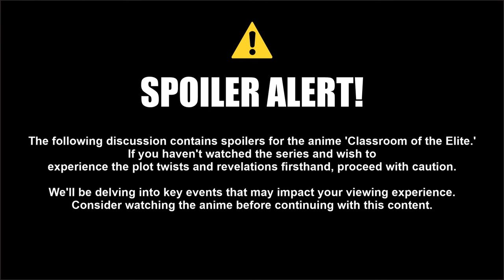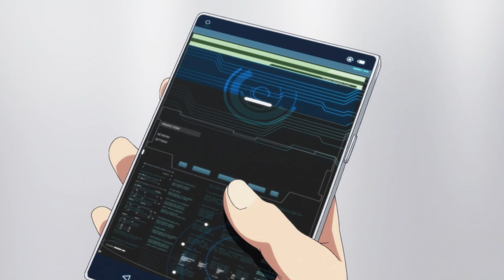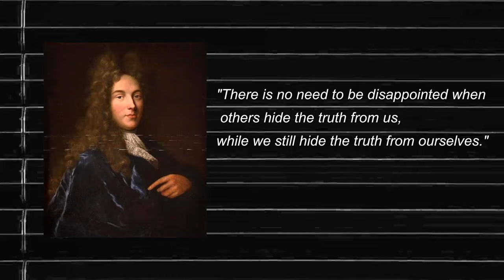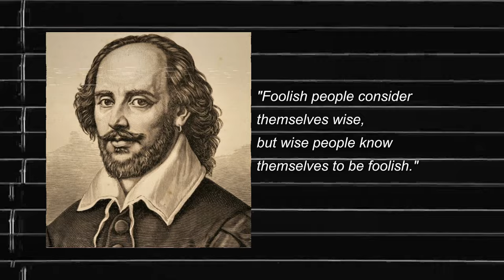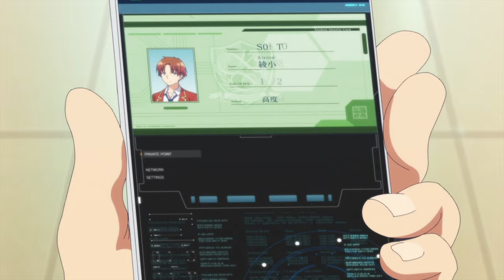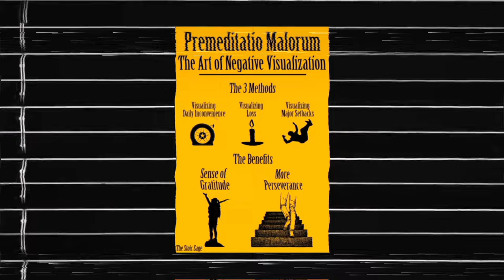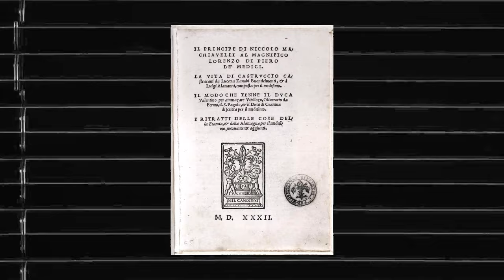How to Hide Expression Like Ayanokoji | Classroom Elite Analysis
How to Think Like Kiyotaka Ayanokoji | Classroom of the Elite

Ever wondered what makes Kiyotaka Ayanokoji tick? In this video, we dig into his mind to understand the ideas that shape his actions. From his clever strategies to his way of thinking, we'll uncover what guides Ayanokoji's decisions. Whether you're a fan of "Classroom of the Elite" or just curious about philosophy and strategy, join us to discover what makes Ayanokoji's thoughts so fascinating!